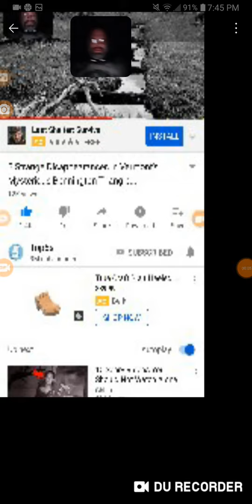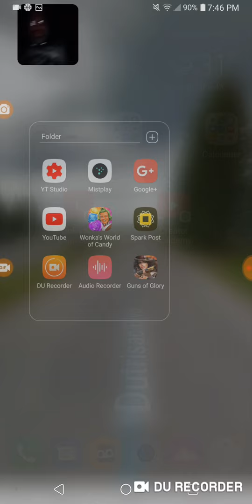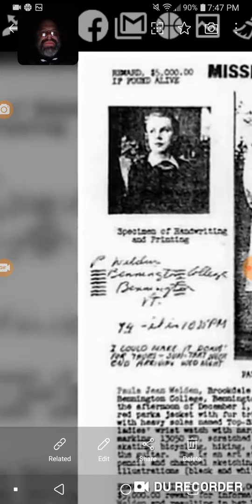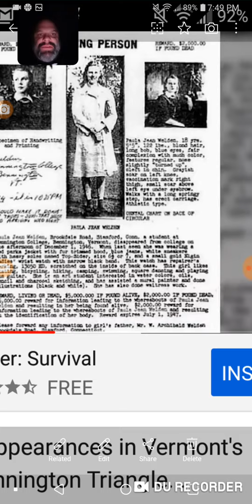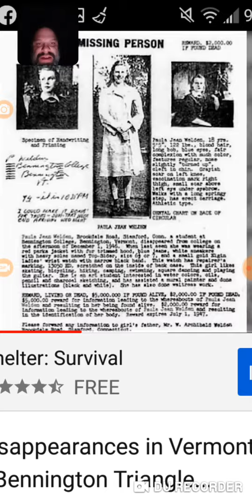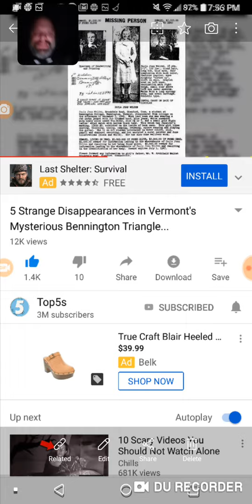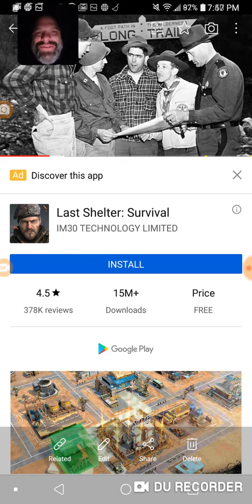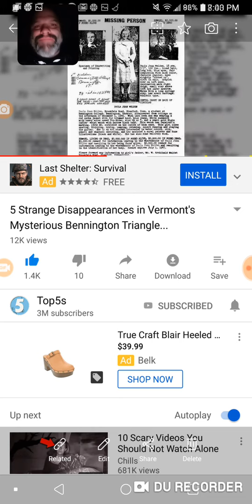MORE on Bennington triangle